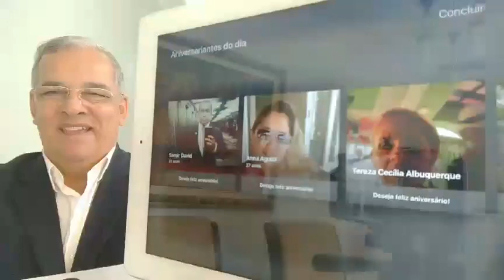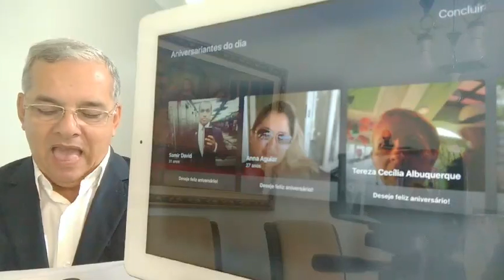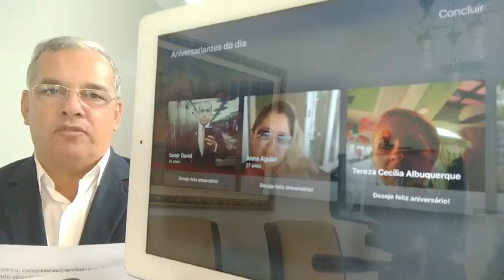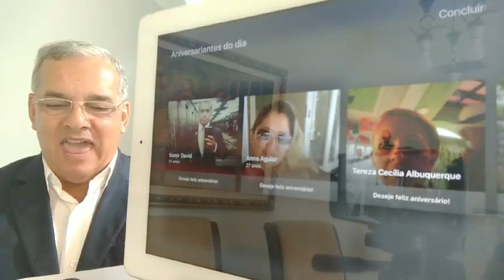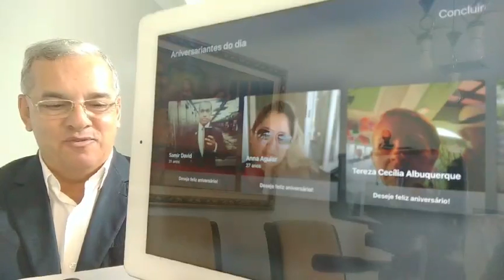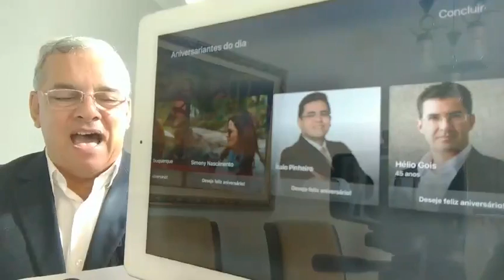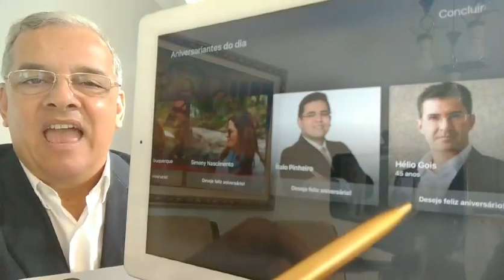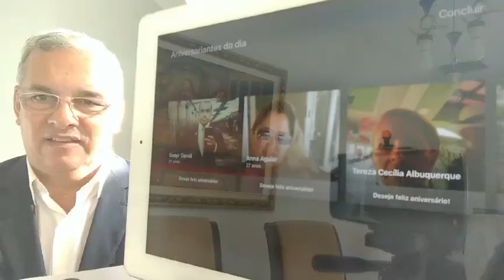Vídeo Parabéns em 30 de Maio de 2018